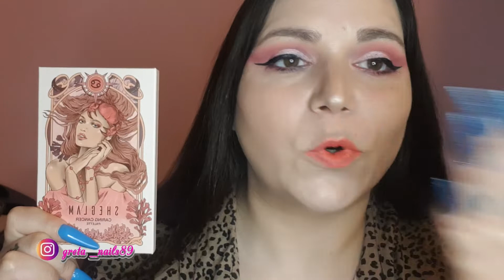GRWM !! MAKEUP CON LA PALETTE DEL CANCRO DI SHEGLAM DELLA COLLEZIONE DEI SEGNI ZODIACALI 💄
GRWM !! MAKEUP CON LA PALETTE DEL CANCRO DI SHEGLAM DELLA COLLEZIONE DEI SEGNI ZODIACALI 💄Benvenuti sul mio canale!! Se il video vi è piaciuto mettete un pollice in su!!

GRWM !! If you liked the video, put a thumbs up !! SIGN UP TO NOT MISS NEW VIDEOS !!